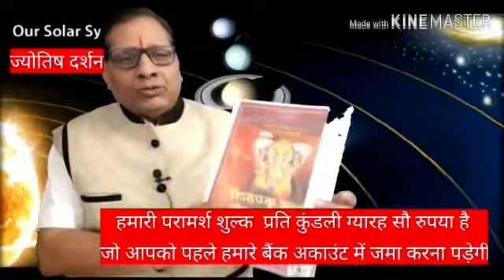Monthly Horoscope 2020 Month March Leo||मासिक राशिफल || मार्च || सिंह राशि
Astrologer Acharya Pt. Girish Baroliya
For appointment only not for general

Astrology, palmistry, Vastu Shastra, Spirituality, horoscope, counseling. Horoscope is made with computer and handwritten with complete information. Every small problem related to life is solved by taking only small remedies. And we do not advise for planetary peace.

Please contact us to solve every problem related to life, you can send your problem through Whats App, after that we will send the account number for our consultation fee, in which you will have to deposit our consultation amount.